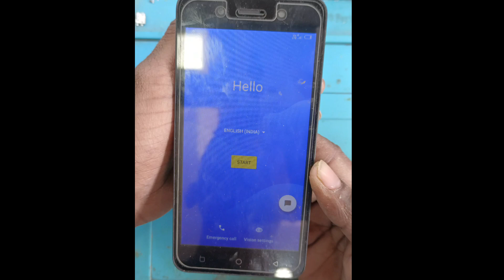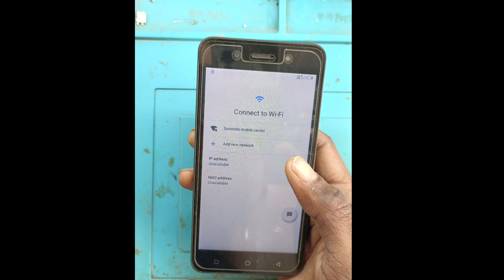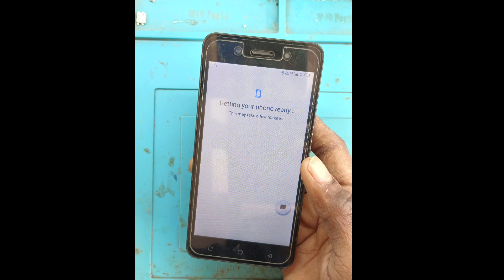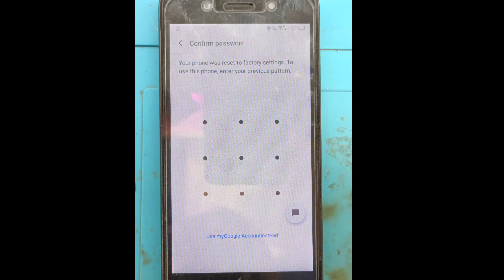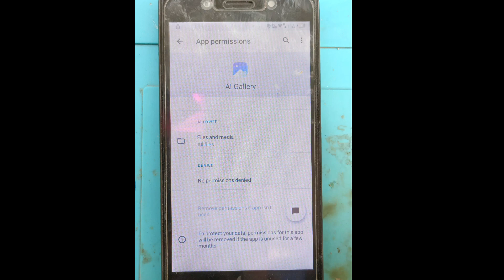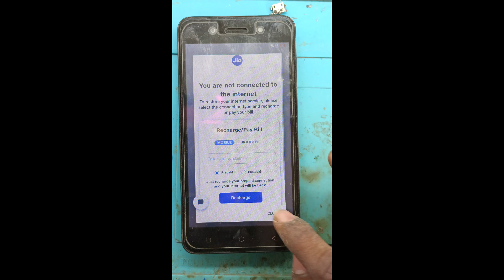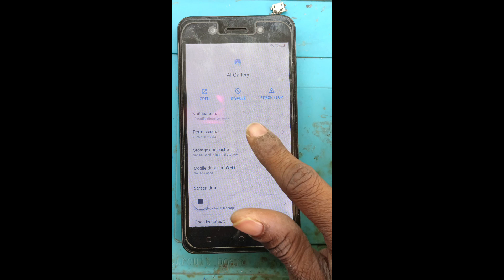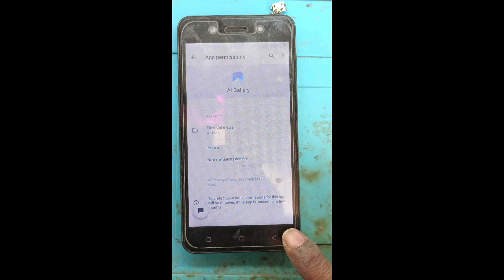itel a23s/a511lq frp Bypass easy/without pc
itel vision 1 frp unlock
itel frp lock kaise tode
itel frp reset
itel mobile google account bypass
itel mobile lock reset
itel frp bypass unlock tool
unlock tool itel frp bypass
unlock tool frp remove